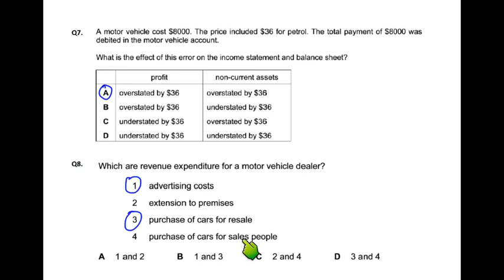Capital v Revenue Expenditure - MCQ - Q8